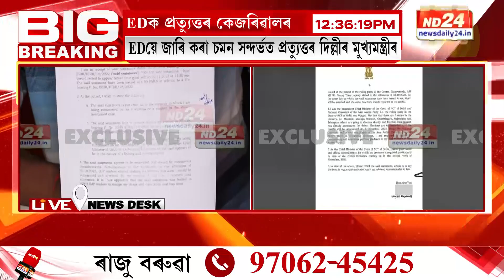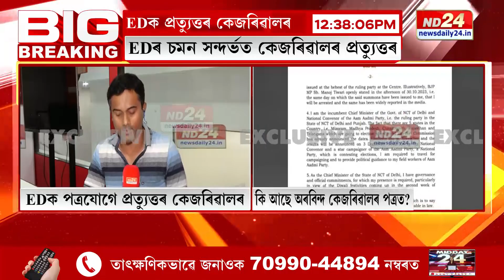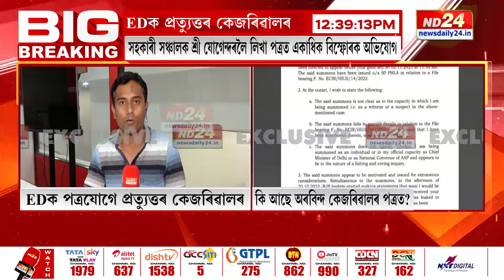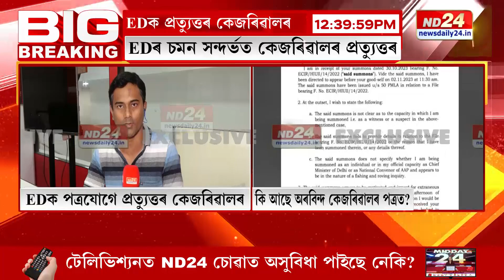Arvind Kejriwal News: EDৰ সহকাৰী সঞ্চালকলৈ অৰবিন্দ কেজৰিৱালৰ পত্ৰ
EDৰ সহকাৰী সঞ্চালকলৈ অৰবিন্দ কেজৰিৱালৰ পত্ৰ৷ EDয়ে জাৰি কৰা চমন সন্দৰ্ভত প্ৰত্যুত্তৰ দিল্লীৰ মুখ্যমন্ত্ৰীৰ৷ পত্ৰখনত কি কি কথা উল্লেখ কৰা হৈছে?